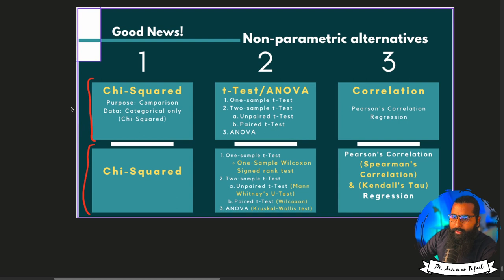Next Statistical tests